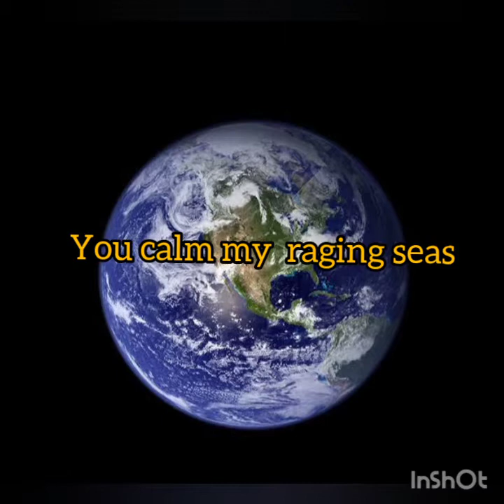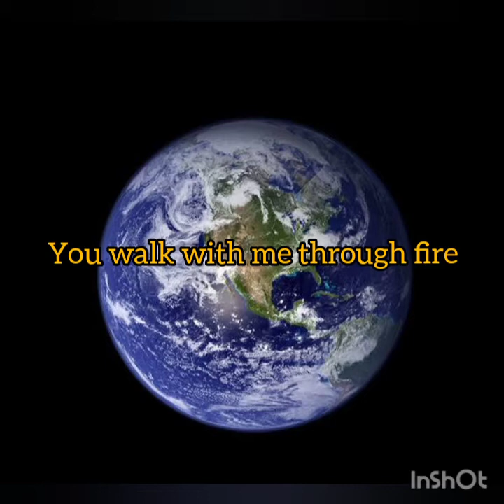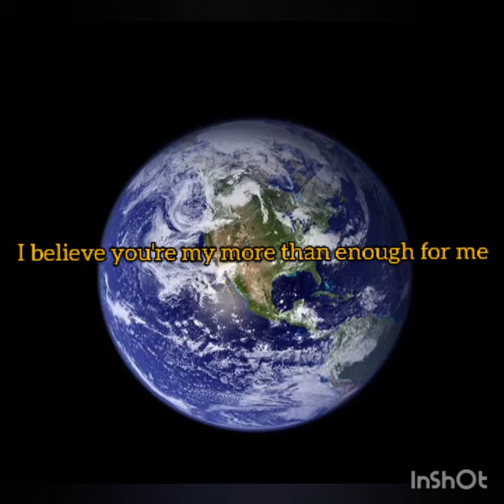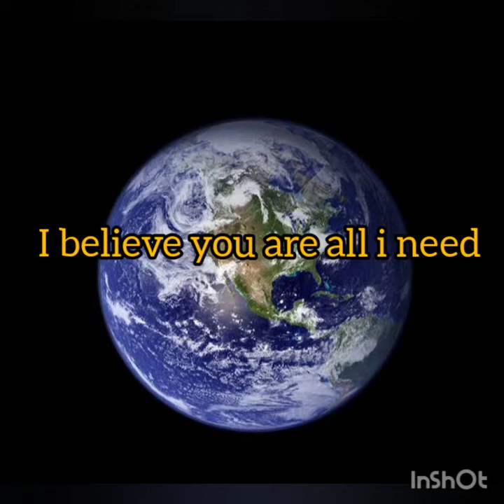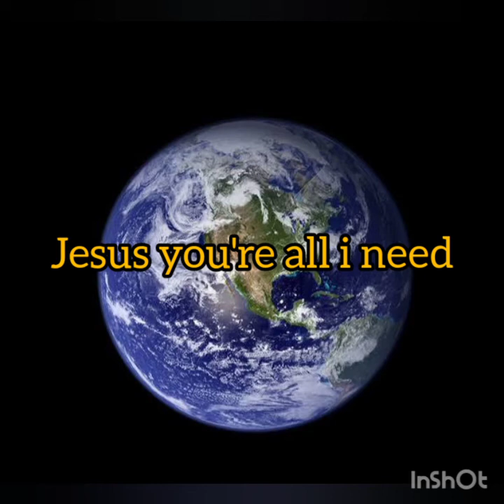HEALER "By Kori Jobe"